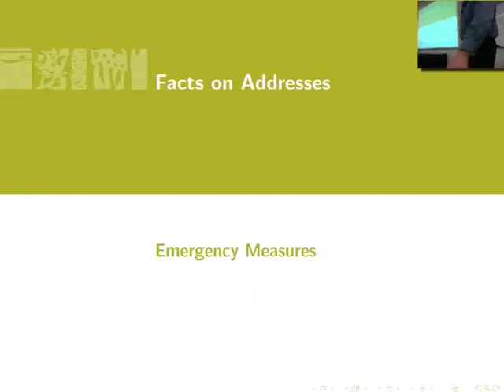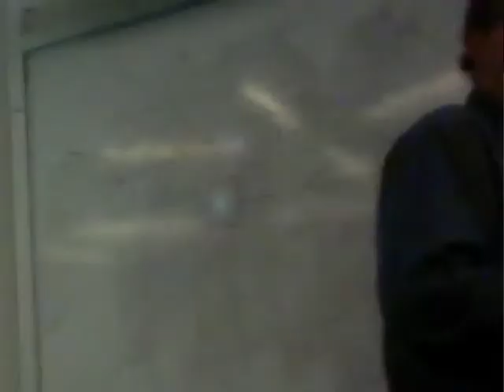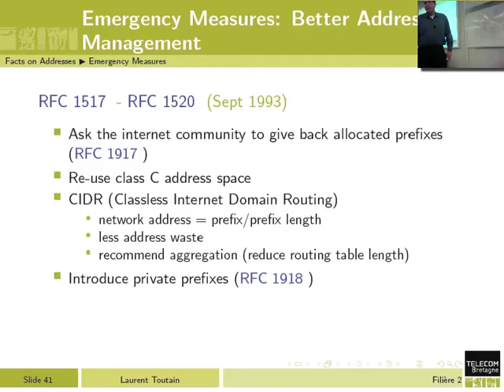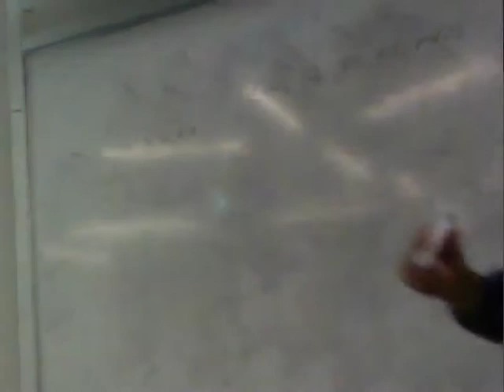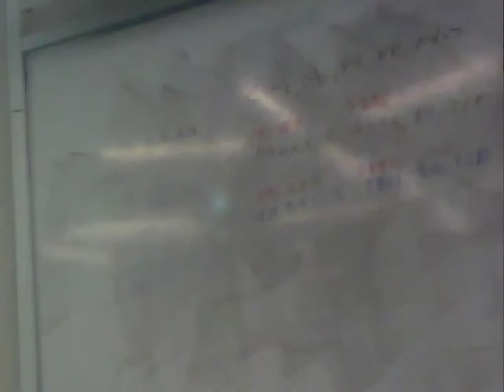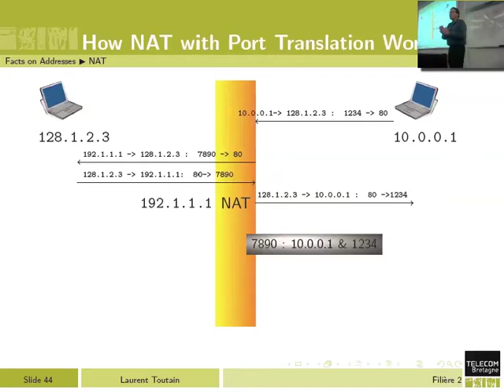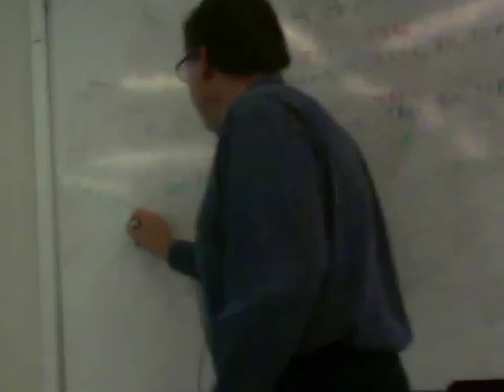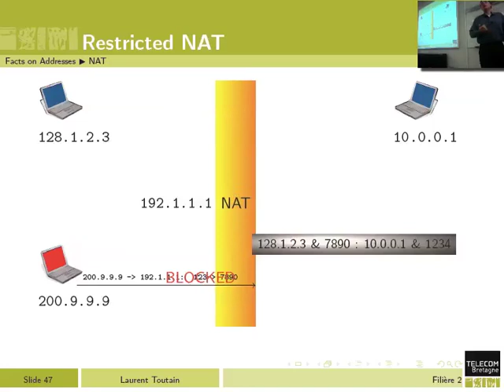F2 3 3NAT